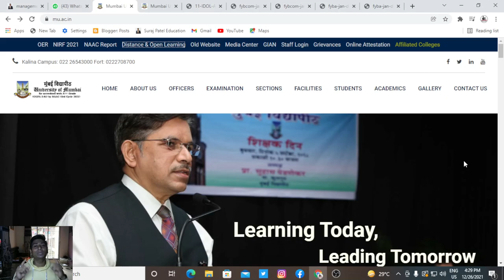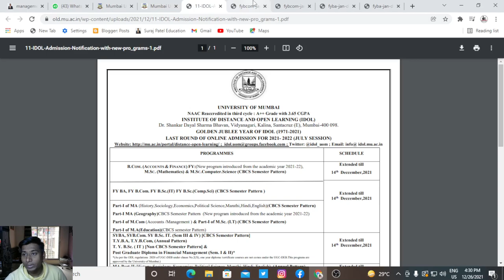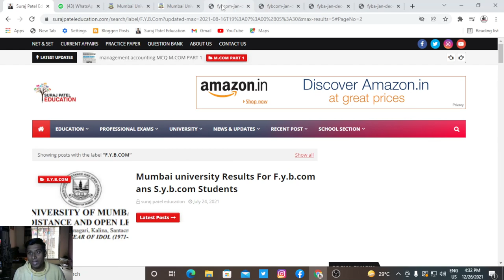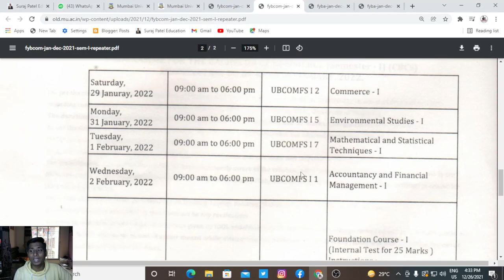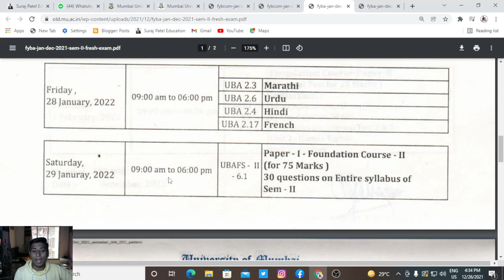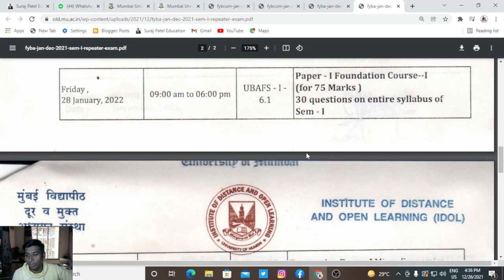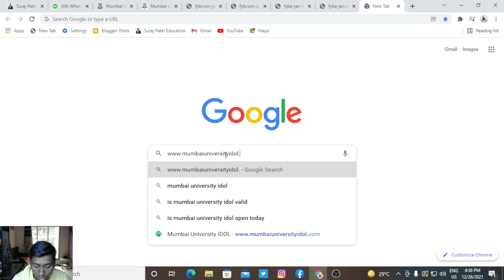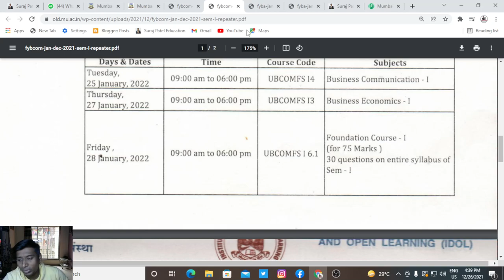Exam time table आ गया है | Mumbai University F.y.bcom and F.y.b.a Time table announced 2022